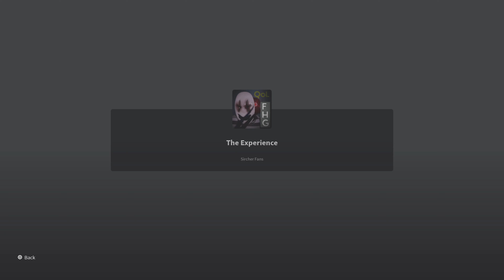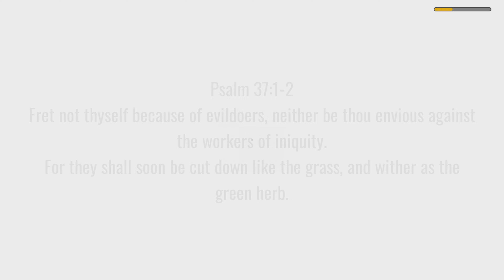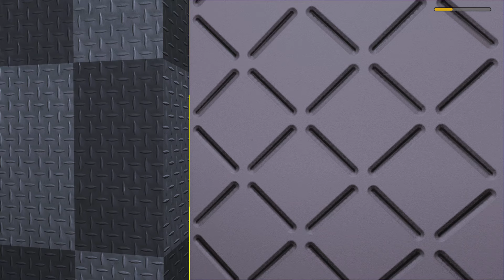Roblox FRONTPAGE-Bad Ending